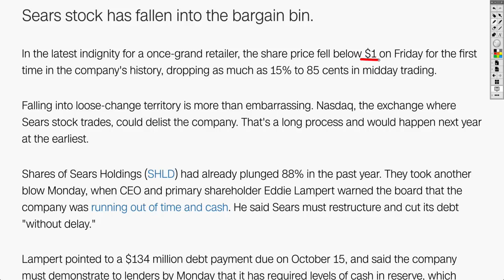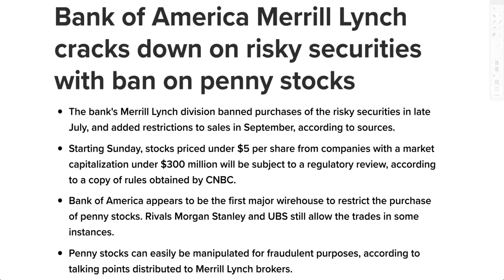What If Your Blue Chip Shares Became A Penny Stock? This is the Decaying Economy.